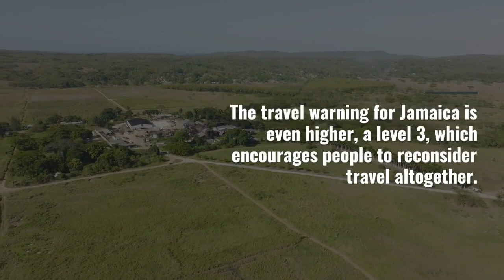TRAVEL WARNING: The U.S. Has Issued A Travel Advisory For Popular Destinations.